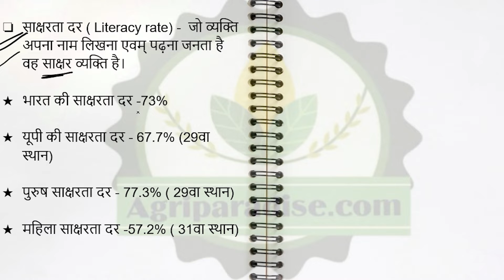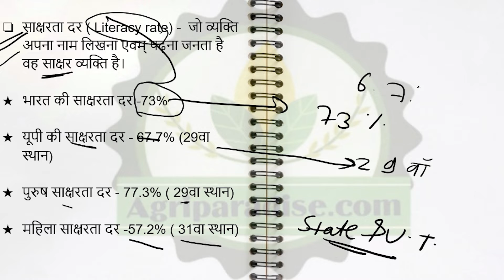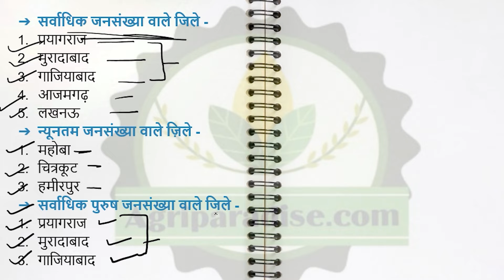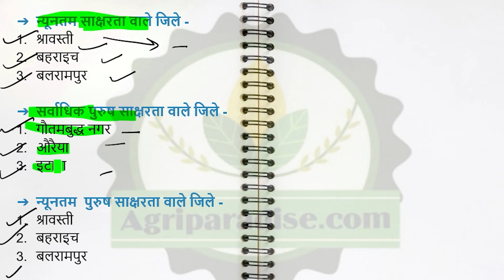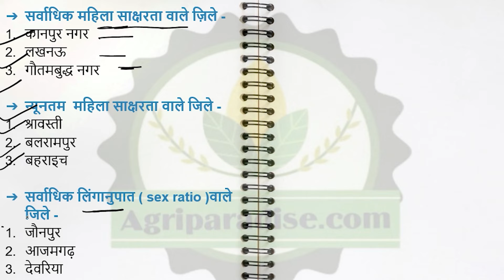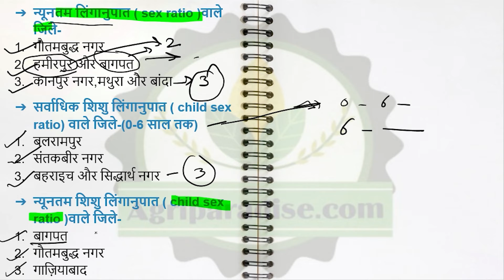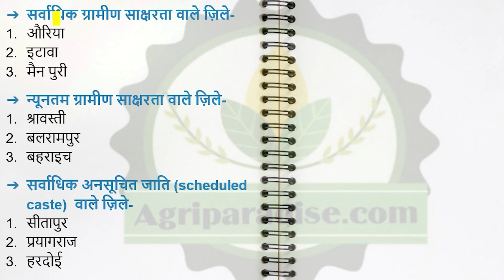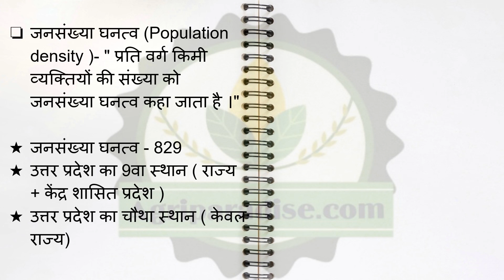Census Of U.P. (उत्तर प्रदेश जनगणना) PART - 2 || U.P. GK CLASS-2 || AGRIPARADISE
Title - Census Of U.P. (उत्तर प्रदेश जनगणना) PART - 2 || U.P. GK CLASS - 2 || AGRIPARADISE

Hello friends this video is on Census Of U.P. (उत्तर प्रदेश जनगणना) and this is our 2nd class of UP GK Series

You can read this topic on our website and can get the notes of the video as well. to visit click the link below-